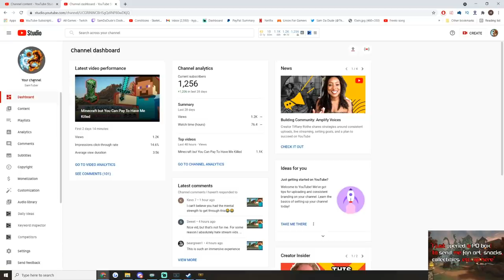EASILY THE BEST AA WARRIOR IN DUEL - Season 8 Masters Ranked 1v1 Duel - SMITE